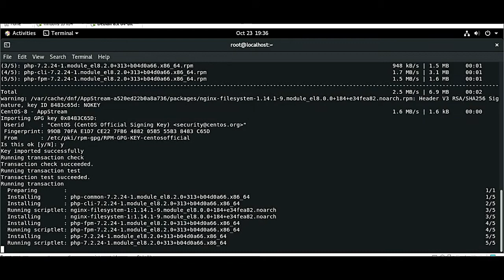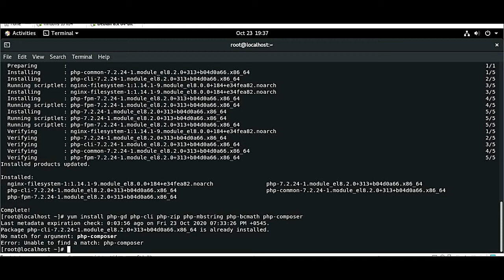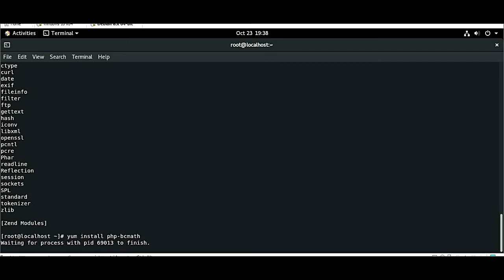Installing php and php modules